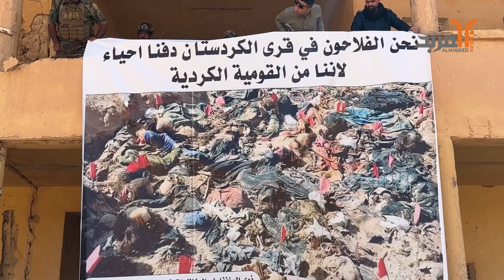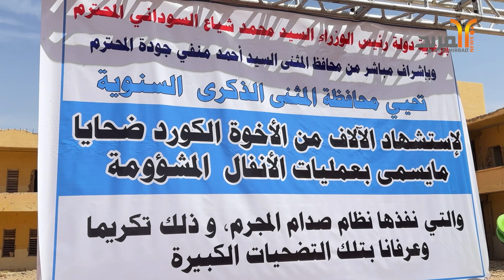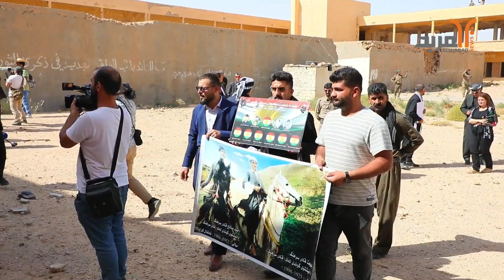إحياء ذكرى اليوم الوطني للمقابر الجماعية في سجن السلمان في بادية المثنى